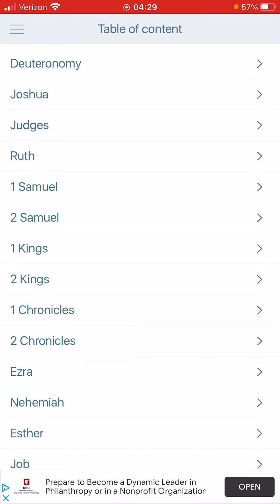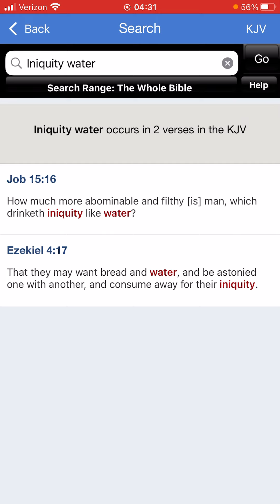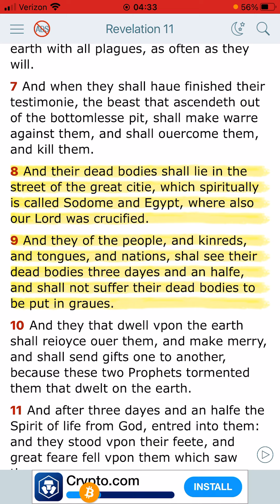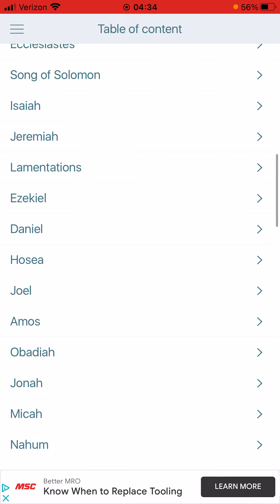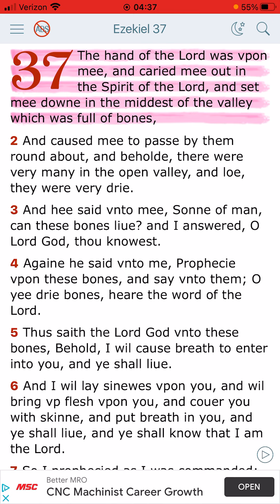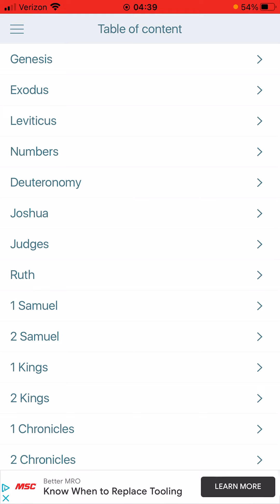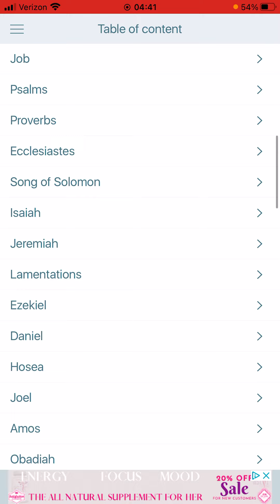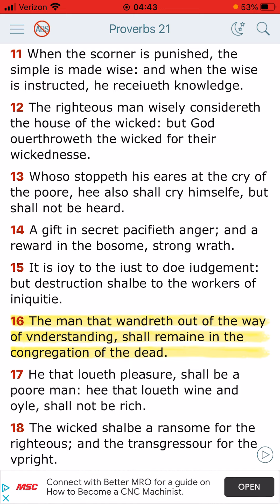Being Spiritually Dead Will Soon Cause Physical Death